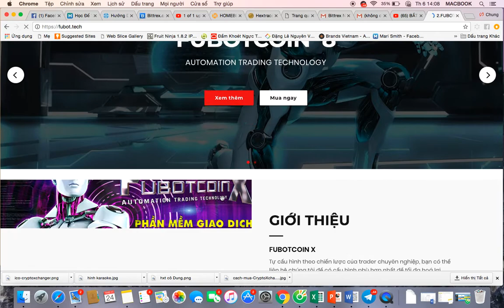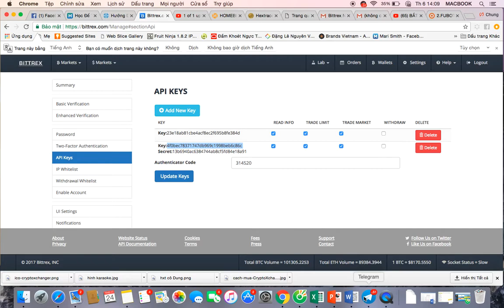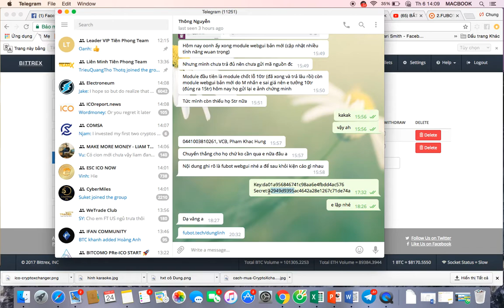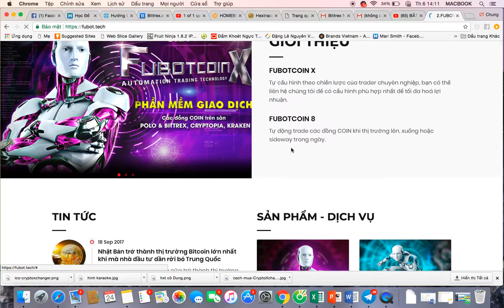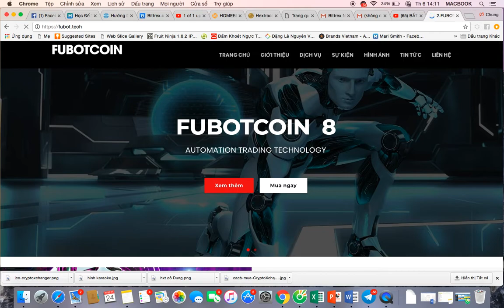HƯỚNG DẪN ĐĂNG NHẬP FUBOT GIAO DỊCH COIN TỰ ĐỘNG